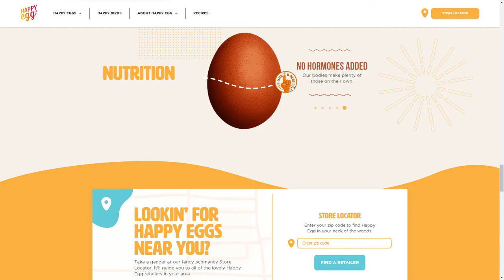Happy egg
Happy egg By thinkingbox From Canada
Taste the joy of healthy, Happy eggs.